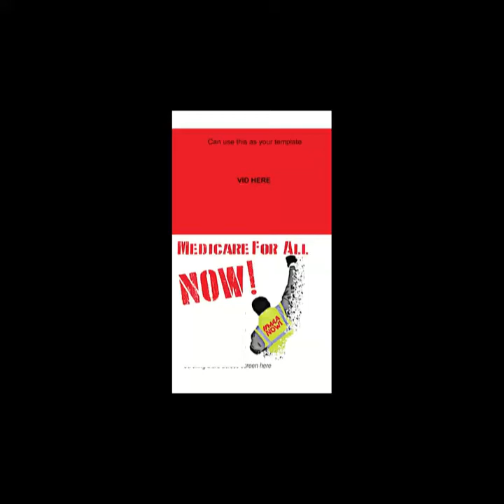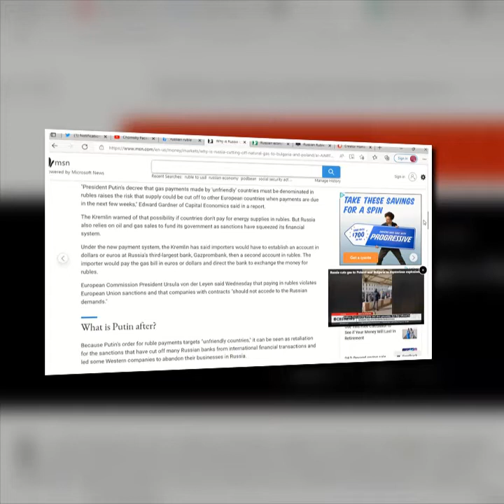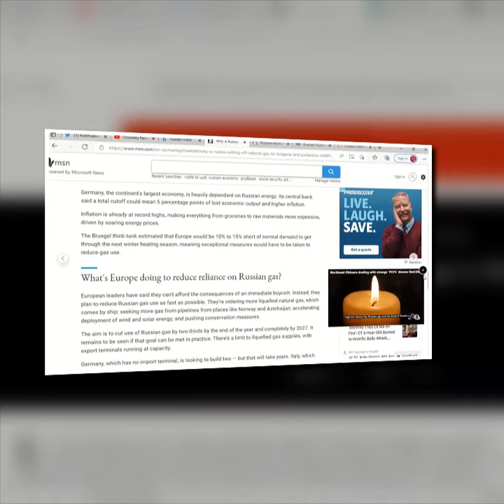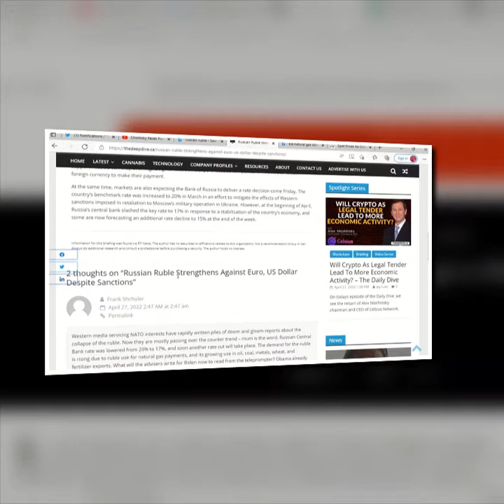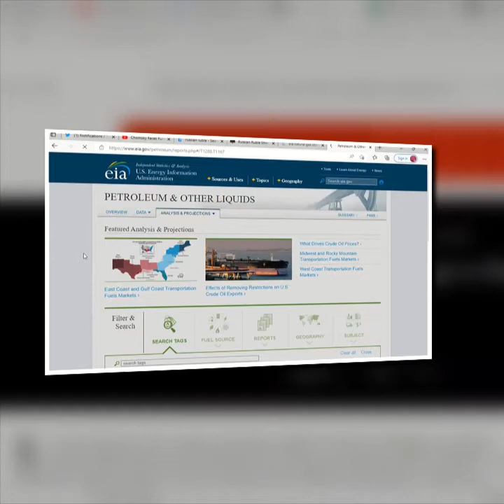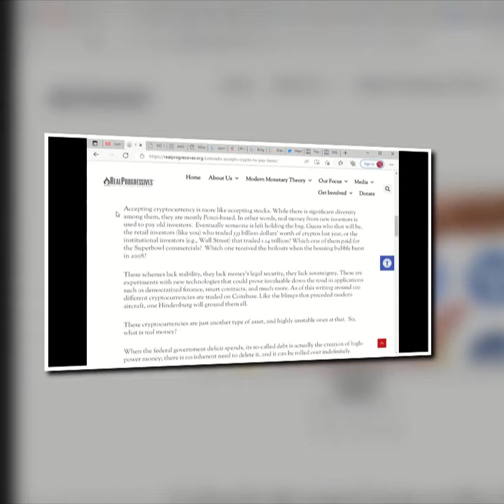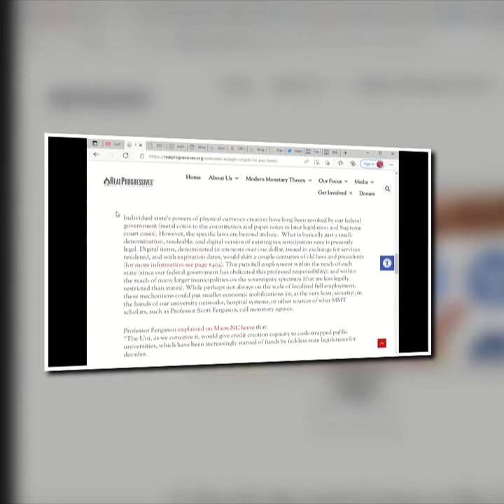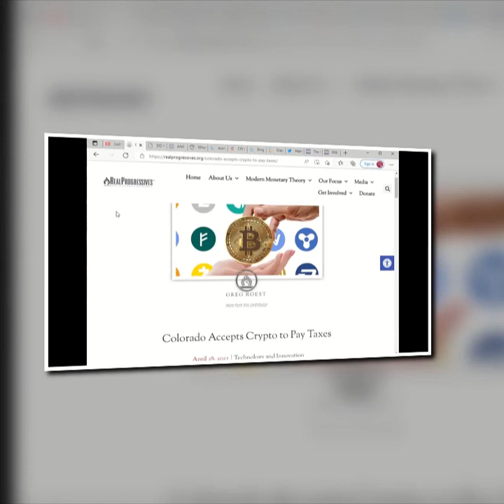Just Calvin Learning MMT through a Cloudy Lens